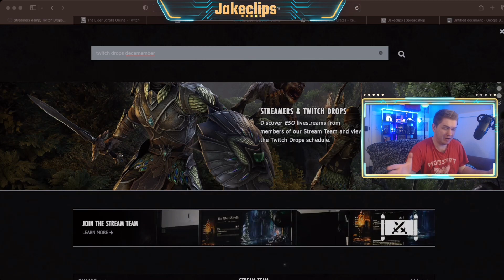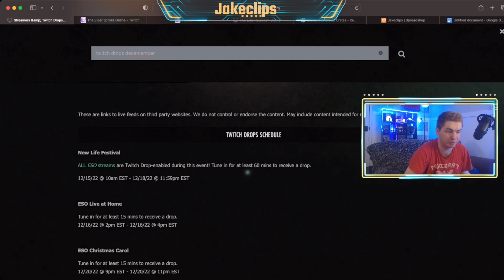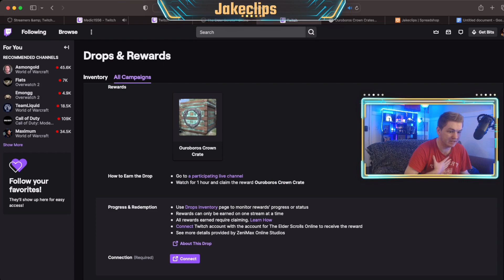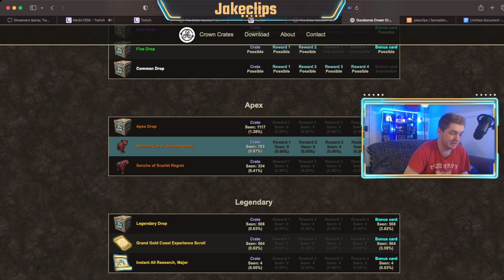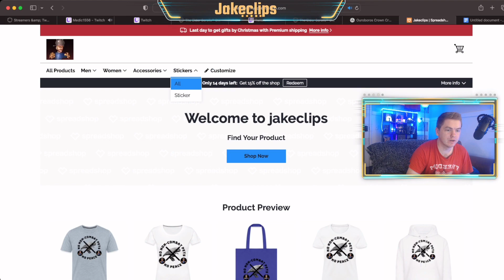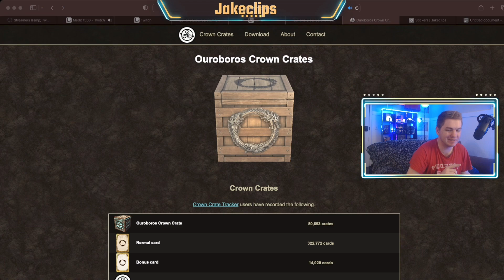ESO Crown Crates How to Farm Crown Crates Right Now (Elder Scrolls Online 2022 Guide)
In todays video we go over how to farm crown crates in ESO

I am just a simple Elders Scrolls Online YouTuber and hey maybe I’ll expand within the future but for the time being, my focus is to help beginners, returning and veteran players to be informed about many things within the game whether that is events, money making guides or even builds! Oh and some of ya might want to do the research and find things on ya own, if that’s the case then give the links below a try

This video was made to help my friends return to ESO its a bit daunting coming back and wondering where to start.

Time Stamps
SEO